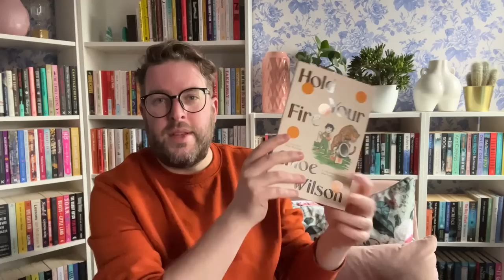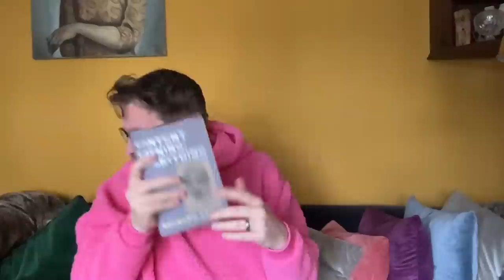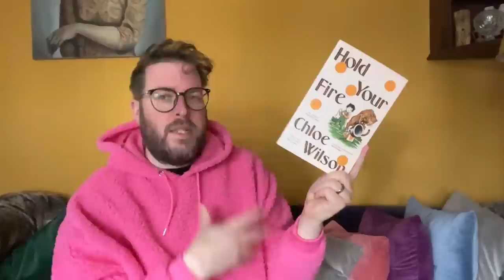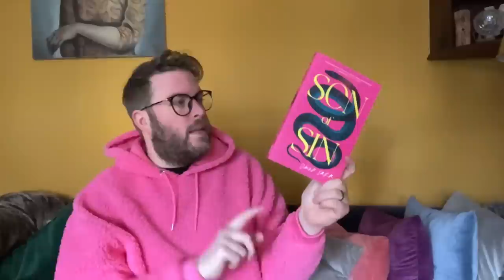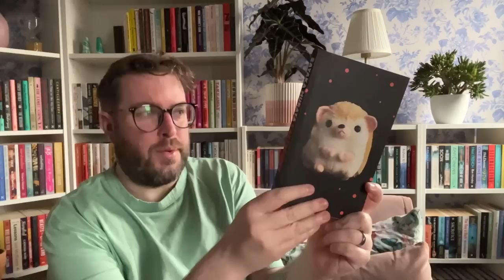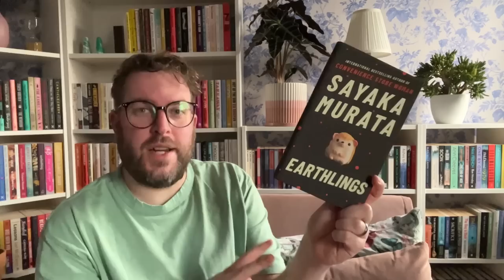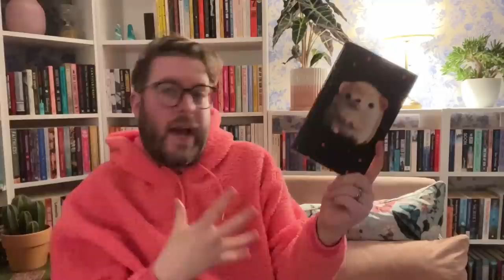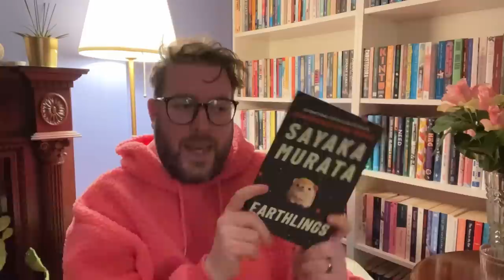First Reads of The Year & Library Mini Makeover | Reading Vlog | January 2023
In my latest vlog I chat all about my first four reads of the year as I read them… plus there is a library makeover including an IKEA and TK Maxx haul. Something a bit different but hopefully fun.

Books Mentioned…

Content Warning Everything by Akwaeke Emezi
Hold Your Fire by Chloe Wilson
When We Lost Our Heads by Heather O’Neill
The Rabbit Hutch by Tess Gunty
Son of Sin by Omar Sakr

Me Elsewhere…